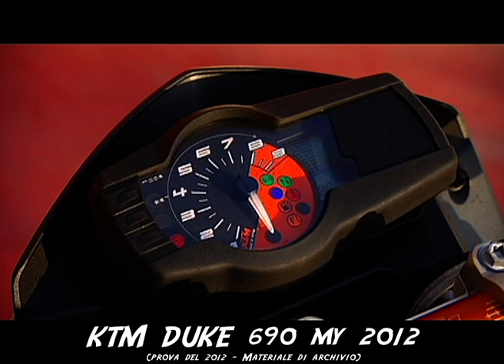Test KTM Duke 690 MY 2012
Prova fatta nel 2012 della KTM Due 690 in versione stradale e Track, ovvero con kit da pista. Video prova dell'epoca. Tester Lorenzo Cozzi, Alex Polita e Manuela La Licata.